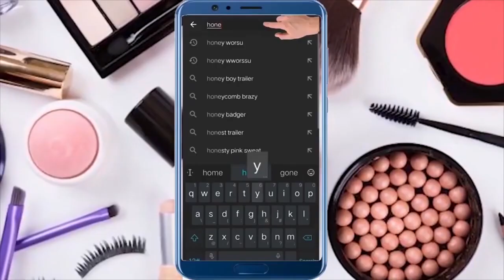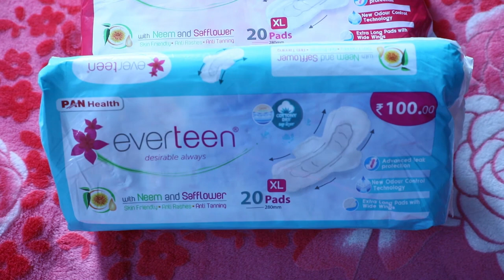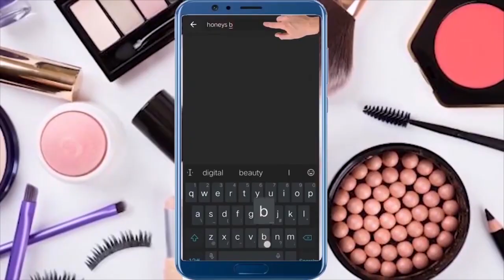सेनेटरी पैड या नैपकिन उपयोग करने का सही तरीका और विधि - How to use sanitary pads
Amazon
Flipkart
Cottony Dry 20 Pads (Neem Safflower
Everteen